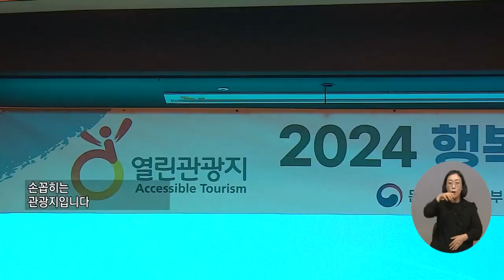복지TV뉴스24_무장애 보행로, 수상 휠체어 등 '강릉 열린 관광지' 인기(2024.04.24)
유튜브:

 / 복지tv   ​
페이스북:

 / wbc_tv